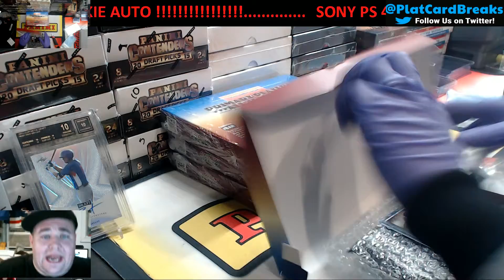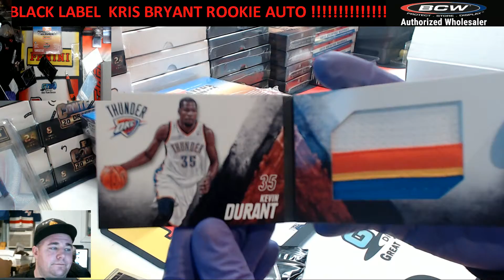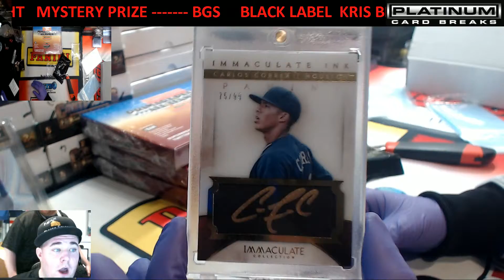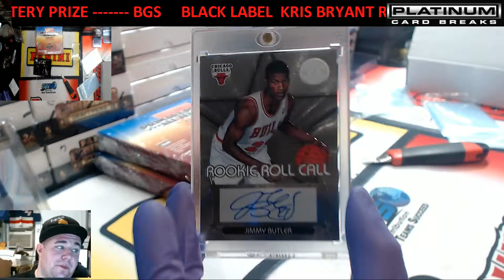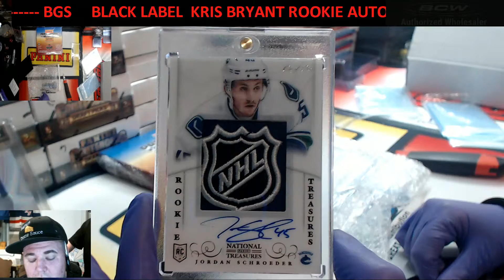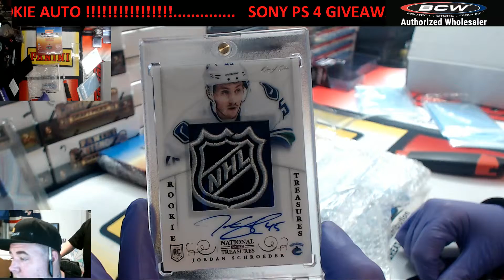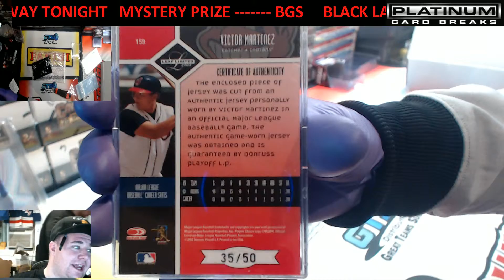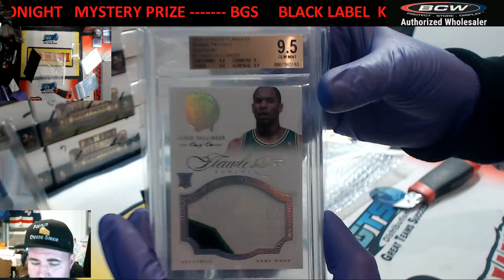Dr Personal Case of SUPER BREAK #1